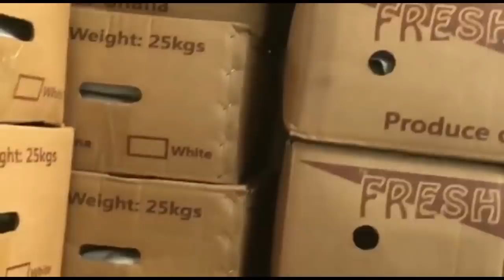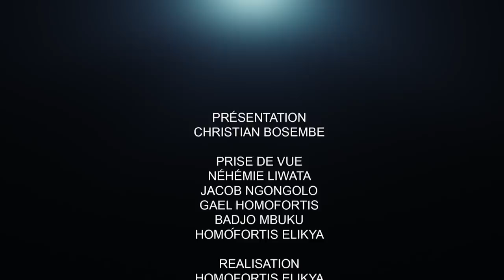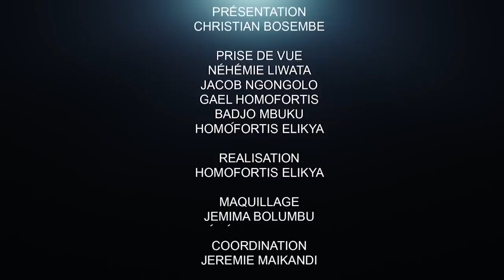CRITIK INFOS 16.04.21 KEITA CHEZ KABILA : AFFAIRE LIBERTÉ DE LA PRESSE.